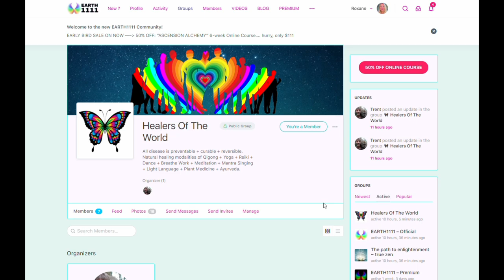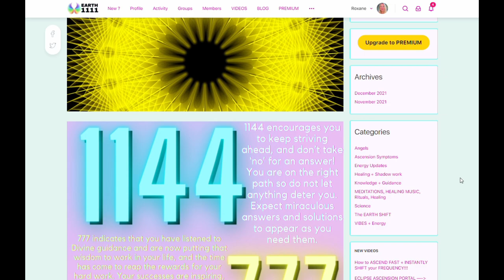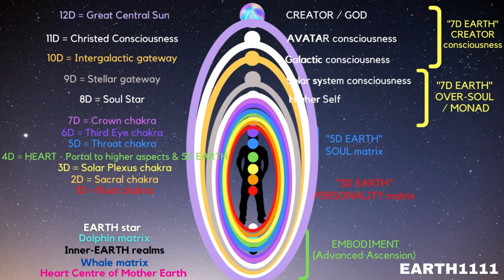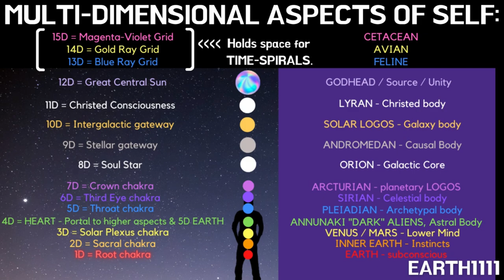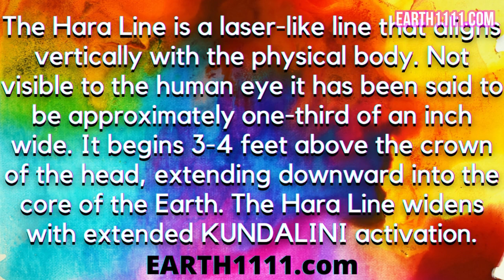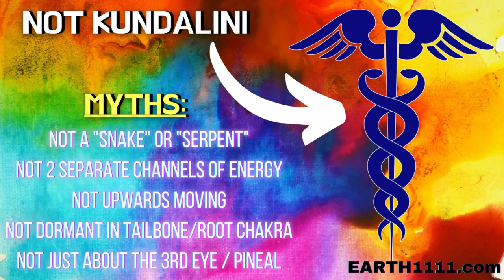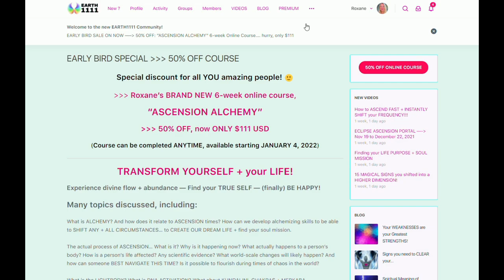What is KUNDALINI? Ascension Symptoms + SIGNS of a KUNDALINI AWAKENING + DNA ACTIVATION - EARTH1111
What is KUNDALINI???  ASCENSION Symptoms + SIGNS of a major KUNDALINI AWAKENING or KUNDALINI ACTIVATION / DNA ACTIVATION - EARTH1111

what is kundalini awakening kundalini activation spiritual awakening ascension what is ascension process signs of kundalini symptoms of kundalini earth 1111 spiritual ascension enlightenment what happens during kundalini awakening kundalini process starseed lightworker lightcodes light language dna activation 5D new earth the shift the event 5D shift fifth dimension 1111 5D consciousness empath twin flame 3D 4D 5D

I was divinely guided to create a FREE, OPEN, ETHICAL, ALTERNATIVE SOCIAL MEDIA PLATFORM where people are free to create, grow, seek, and be empowered to create a better world. FIND YOUR SOUL TRIBE HERE:

EARTH1111 is your hub for all things SPIRITUAL Awakening, ASCENSION, 5D new EARTH + BEYOND!!!

YOUR SUPPORT allows me to keep making FREE CONTENT to help others,  thank you for your ENERGY EXCHANGE (donation), link here:

___________________RECOMMENDED VIDEOS________________

KNOWING & SEEKING!!!